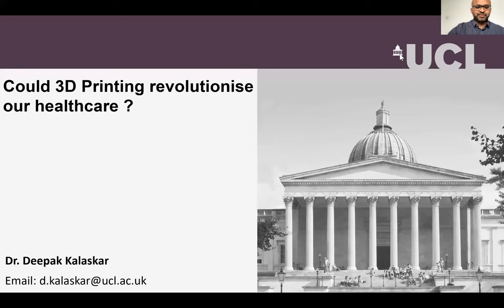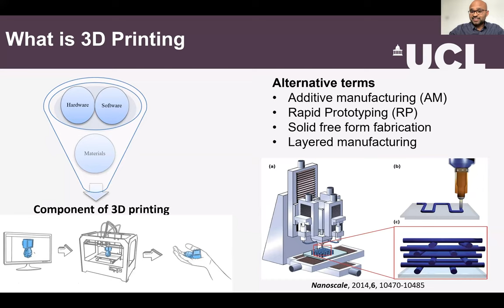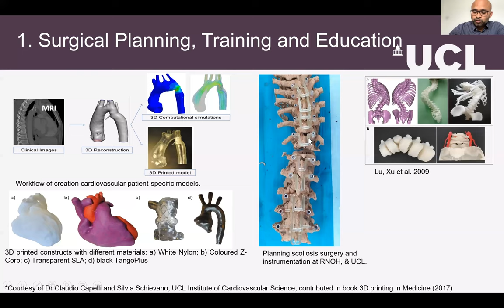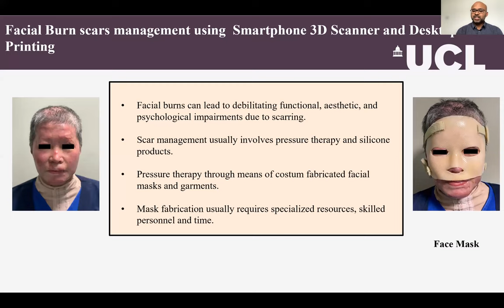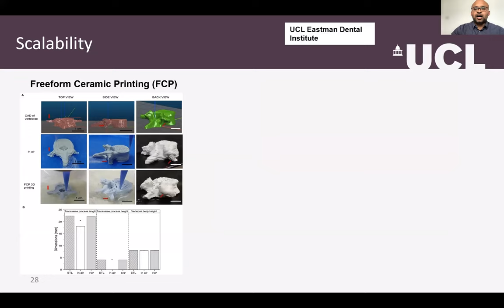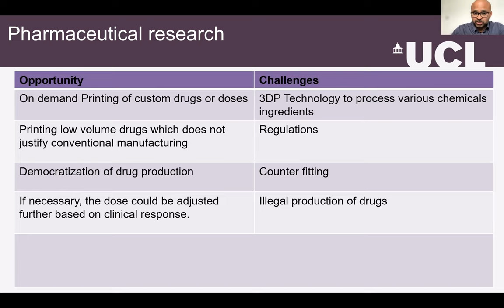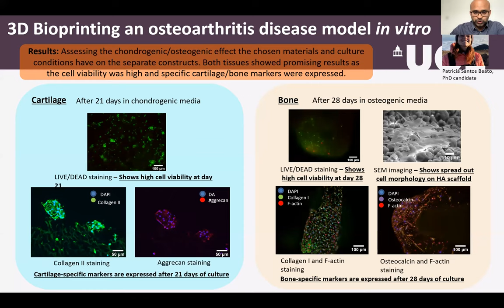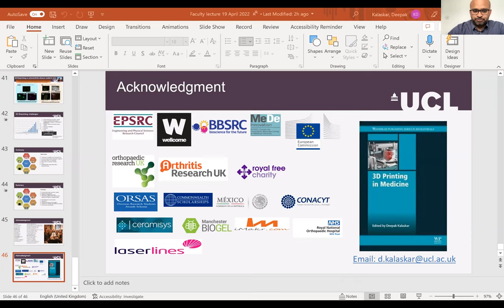Could 3D printing revolutionise our healthcare?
In this recording, Dr Deepak Kalaskar will address how 3D printing is having a transformational effect on the healthcare industry. What are the opportunities and challenges offered by this exciting technology?

This fascinating talk will also provide you with an insight into UCL's latest research in design and development of personalized devices, implants and bioprinted tissues.